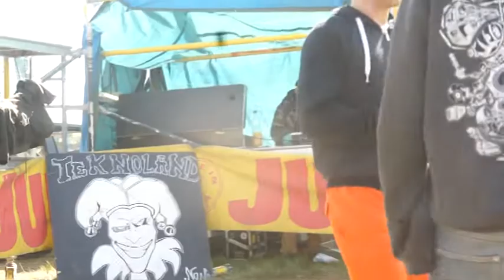38 TEKNIVAL 2016 RAVOLUTION